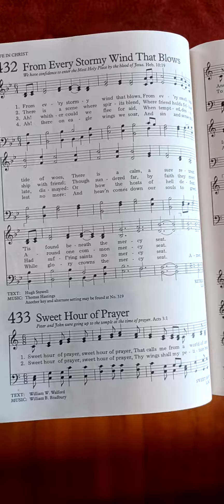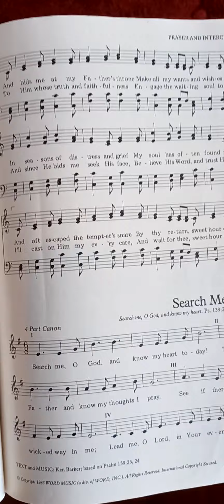Hymn: #433 Sweet Hour of Prayer